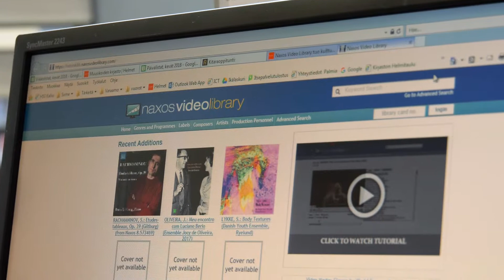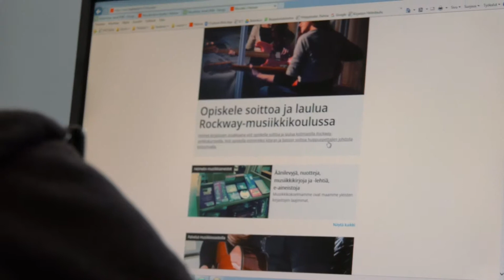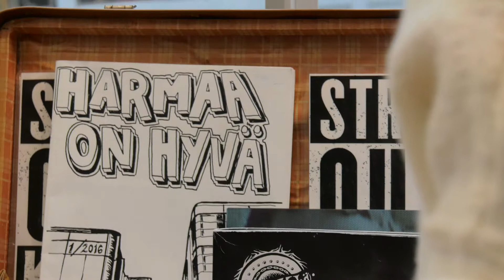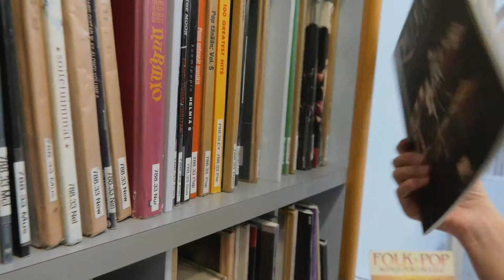HKO Screen - Kirjastojen musiikkipalvelut (Helsingin kaupunginorkesteri / Helsinki Philharmonic)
Kallion kirjastosta voi lainata monenlaisia musiikkipalveluita.